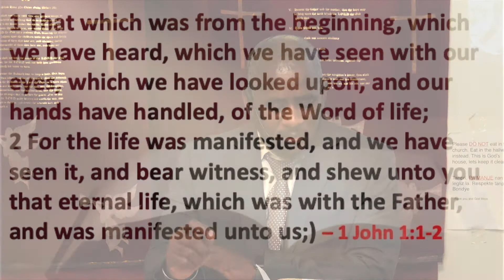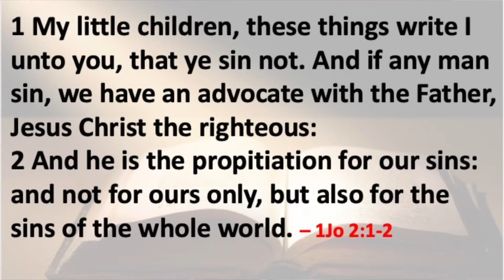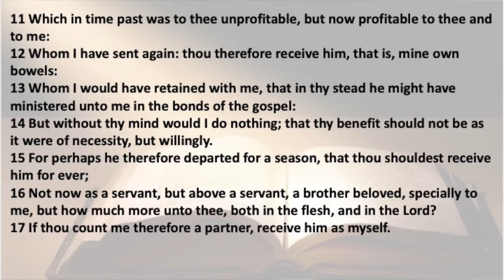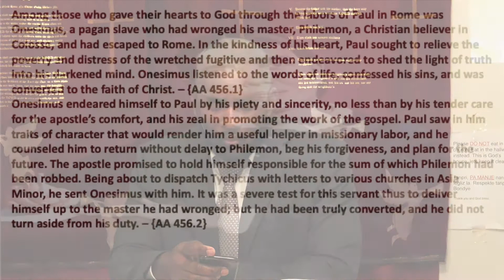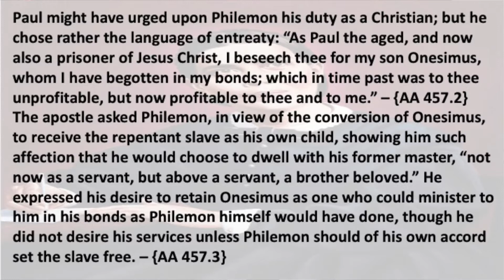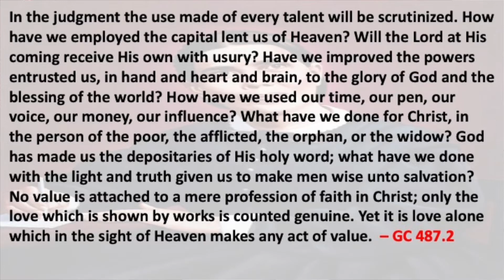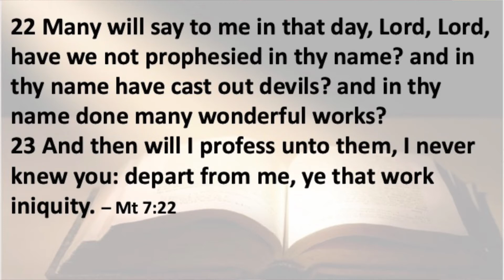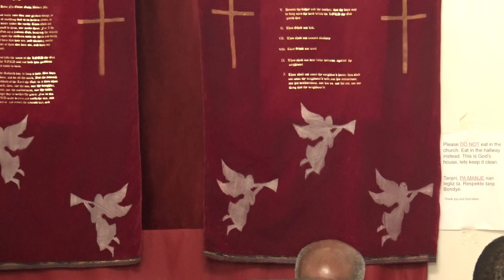OUR ADVOCATE!!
Message by Elder Orande Marshall